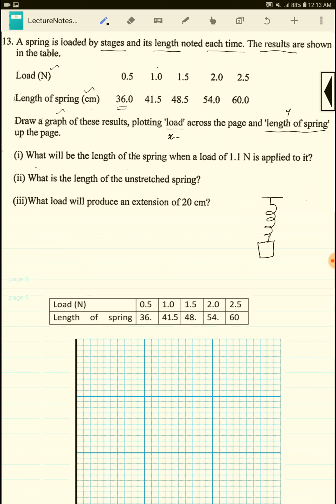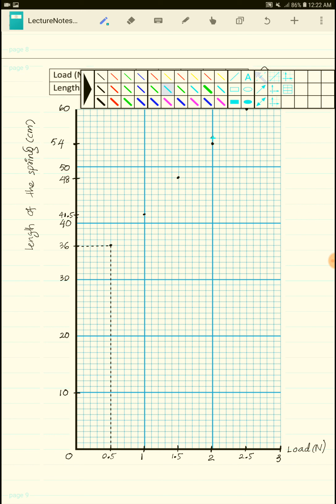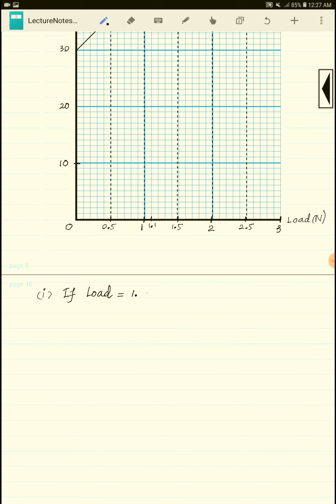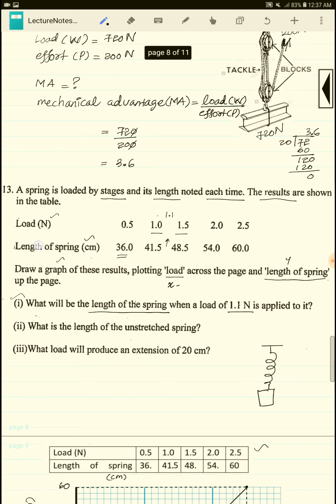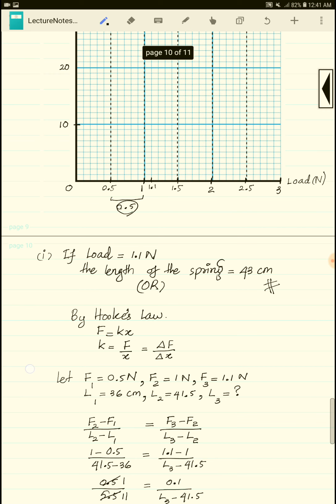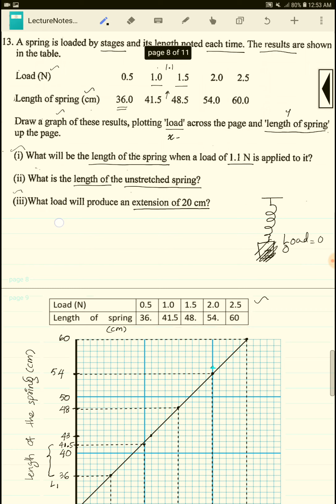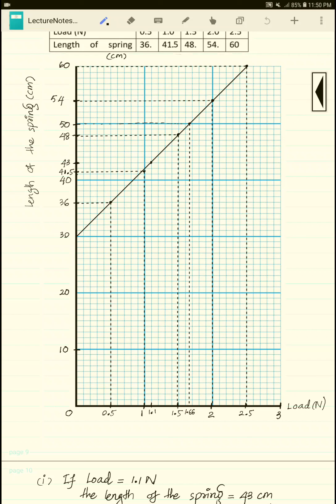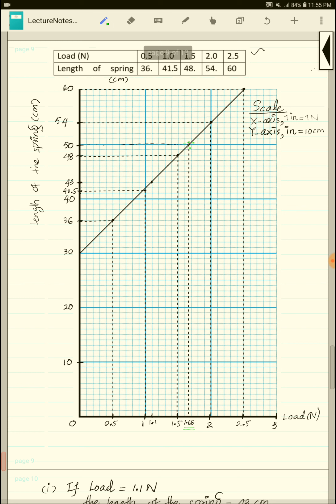Exercise 13,Chapter 1,Work Done and Power, Standard Ten, for Myanmar Matriculation Examinees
Exercise 13,
Chapter 1,
Work Done and Power,
Standard Ten,
for Myanmar Matriculation Examinees